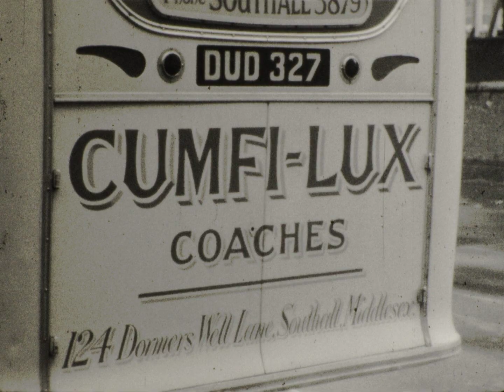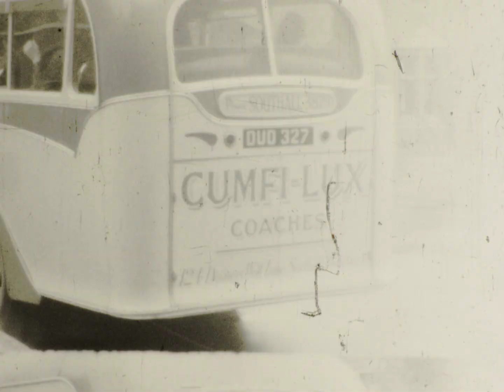Unveiling of portrait of James Stiven ("Jock") Ross, Westminster College, 1953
Westminster College Archives, K/1/a/7.